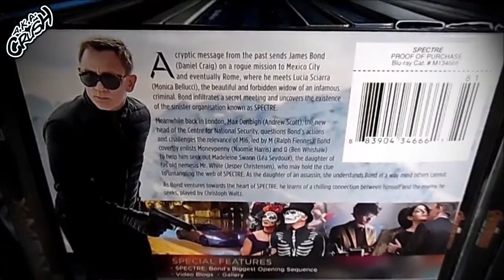James Bond 007 | Spectre (2015) Best Buy Exclusive Blu-ray Steelbook | Unboxing | Daniel Craig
Spectre (2015)
Best Buy Exclusive Blu-ray Steelbook

Directed by:
Sam Mendes

Starring:
Daniel Craig
Christoph Waltz
Lea Seydoux
Ralph Fiennes
Monica Bellucci
Ben Whishaw
Naomie Harris
Dave Bautista
Stephanie Sigman

Specifications
Video: 1080p 2.391
Audio: English DTS-HDMA 7.1 | Spanish & French Dolby Digita 5.1
Subtitle: English | French | Spanish
Time: minutes: 148 minutes
Region: A
Steelbook: Glossy finish

Special Features:
-Spectre: Bond's Biggest Opening Sequence
-Video Blogs
-Gallery